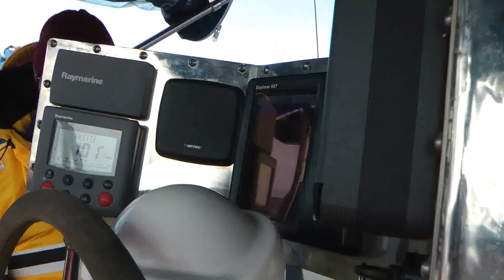Beograd Crno more, Saletovi leci, nazdravljanje i selo Pozezeno